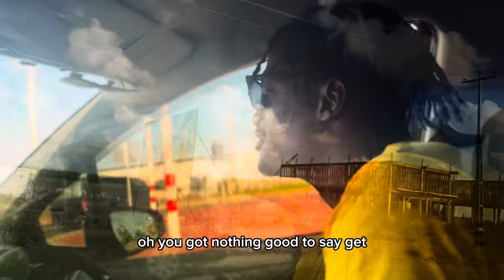RYAN PATTERSON - Leave Me Alone [Lyric Video]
Follow Ryan Patterson on all streaming and social media platform @RyanPattersonTheArtist

Song title - Leave me alone
Written and performed by Ryan Patterson
Produced by Ryan Patterson , jarmo you
Mix & mastered by jarmo tiu
BGV Daniela Patterson, Ryan Patterson